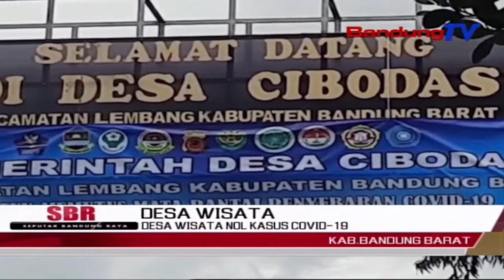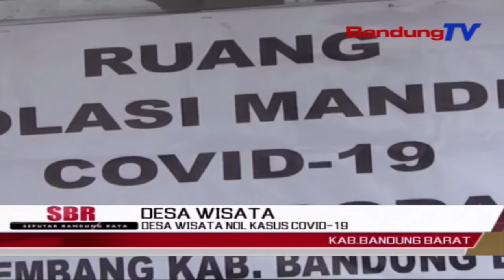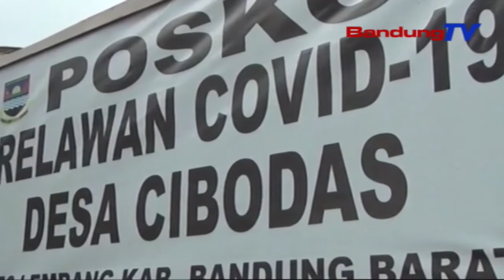Desa Wisata Nol Kasus Covid-19 | SBR | BANDUNGTV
SBR | BANDUNGTV | IRFAN RAMANDA | Desa Cibodas, Kecamatan Lembang, Kabupaten Bandung Barat yang merupakan desa wisata,  menjadi desa hijau atau nol kasus Covid-19. Desa yang dihuni oleh 3600 kepala keluarga, atau sekitar 12 ribu jiwa, menerapkan PPKM skala Mikro dengan protokol kesehatan yang ketat, dan sosialisasi yang masif ke warga maupun wisatawan.